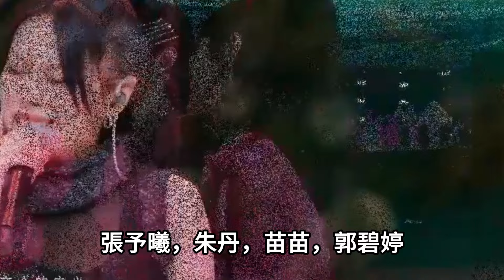謝金燕《浪姐5》總決賽，20位姐姐舞臺數量排名：陳昊宇第壹，《雙截棍》恐成“墊腳石”，5位姐姐成遺憾！浪姐5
謝金燕《浪姐5》總決賽，20位姐姐舞臺數量排名：陳昊宇第壹，《雙截棍》恐成“墊腳石”，5位姐姐成遺憾